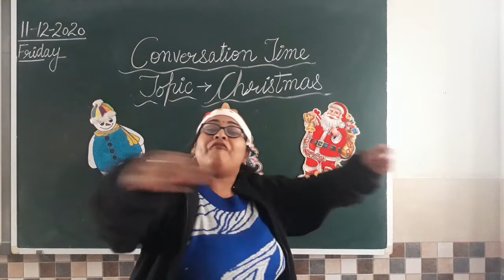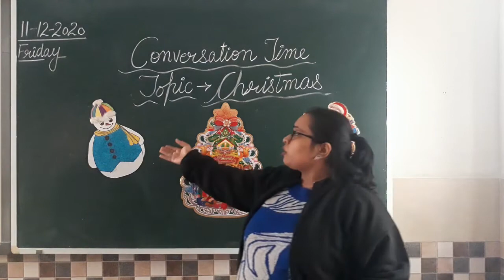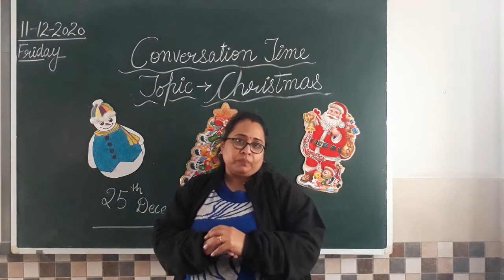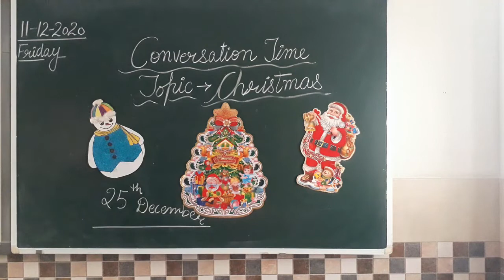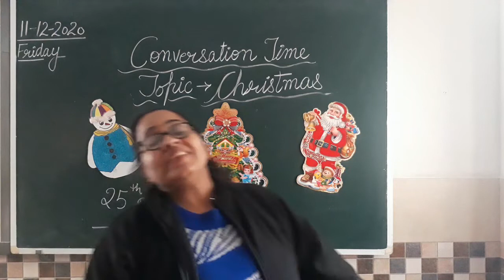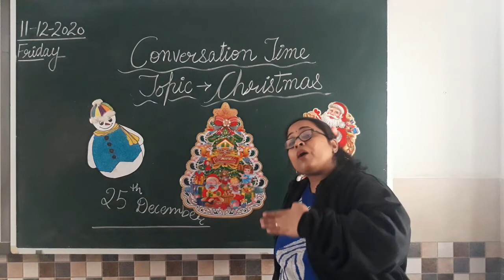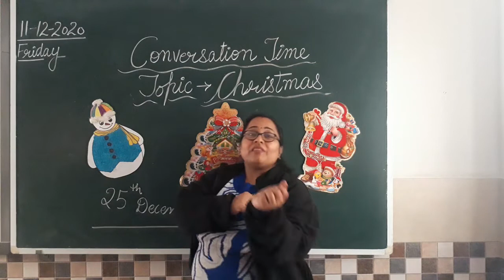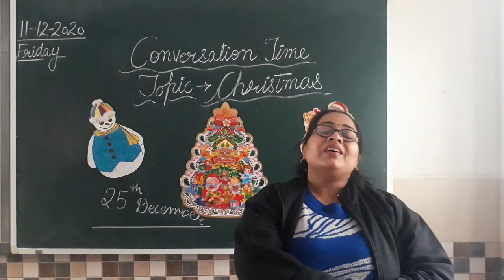11 12 2020 Video Conversation LKG & UKG Vani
Christmas (Birth Story of Jesus Christ)